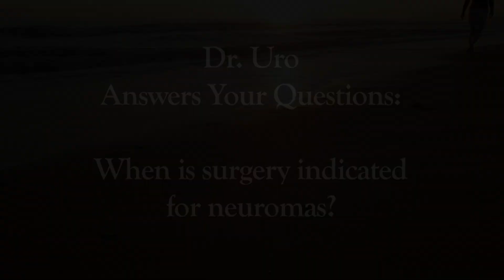When is surgery indicated for neuromas?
Dr. Michael Uro answers your questions concerning proper foot care, hygiene, and preventative practices to keep your feet happy and healthy.

In this video, Dr. Uro discusses when surgery becomes appropriate for neuromas.  Dr. Uro only recommends surgery for neuromas after patients have exhausted all other options.